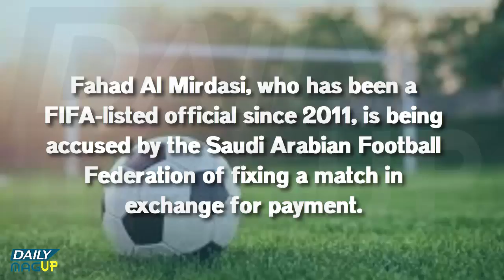World Cup referee from Saudi Arabia has been banned - Dailymagup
World Cup referee from Saudi Arabia has been banned from soccer in his country due to match-fixing.